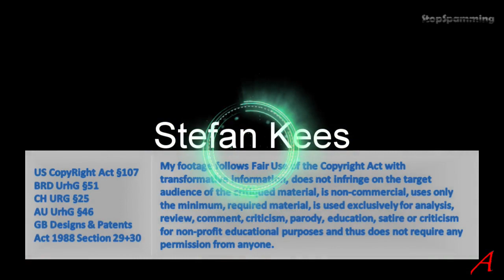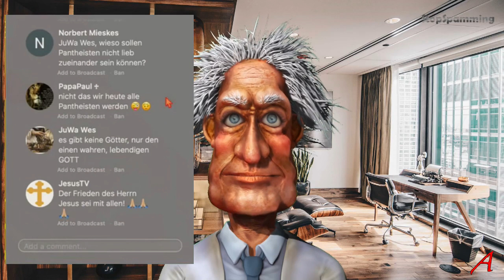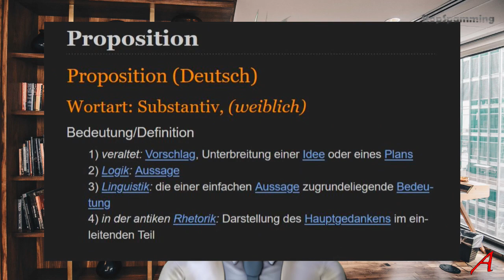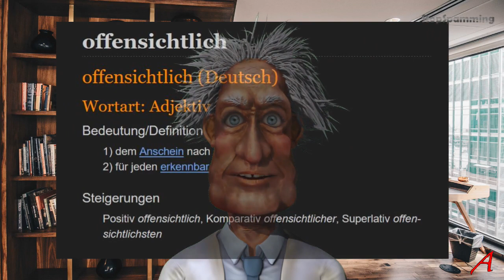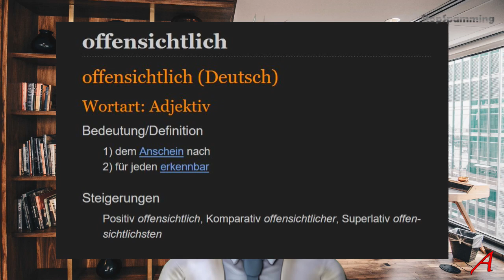Die Pantheismus Diskussion - Reaktion Und Nachlese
Debatte Die Pantheismus-Diskussion - Ist Alles Gott
Eine Nachlese. Es diskutieren
Josef Drazil – Christ
Torge Meyer – Pantheist
Narada – Pantheist
Andre – Pantheist

Der Christ kann nur unbelegte und falsche Aussagen machen, weil er die soliden Aussagen der Pantheisten einfach nicht versteht. Er schmeißt mit sinnlosen Worten wie Meta, Transzendenz usw usw rum, die völlig unnötig sind und nicht darüber hinwegtäuschen können, dass er lediglich sagt: die Bibel ist die Grundlage für Alles, weil es die Bibel ist, die Grundlage für Alles. Er kann keine seiner Behauptungen belegen – verlangt es aber von anderen.
Eine sinnlose Diskussion, die Christus-Apologeten dogmatisch, intolerant und inkompetent aussehen lässt.